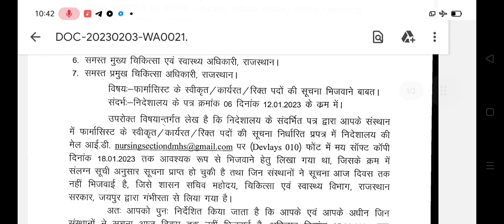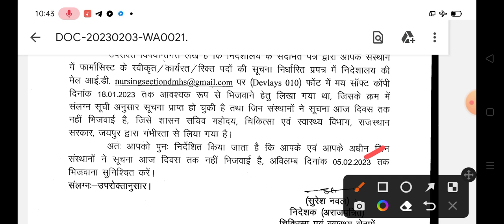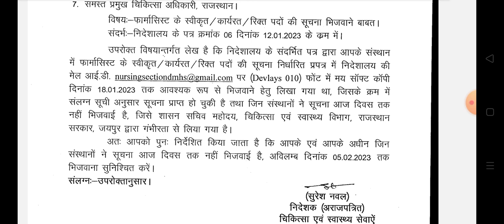राजस्थान फार्मासिस्ट रिक्त पदों की जानकारी मांगी || Rajasthan Pharmacist vacant posts details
Rajasthan pharmacist vacant posts details medical and health department
Rajasthan pharmacist k Khali pado ki suchna
Rajasthan new pharmacist bharti 2023
Rajasthan pharmacist latest vacancy news